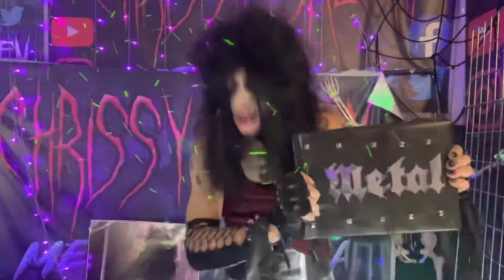The Origin of Heavy Metal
The complete story given to Manowar is fully revealed in the song “ The gods made Heavy Metal “ Manowarriors into glory ride 🤘

Get your Heavy Metal look like me here CHRISSYSALEM.

As a practitioner of Promiscuitus all my adulting needs are found on my website and must be shared ❤️

Follow me on Sessions Live for the unique Heavy Metal performances I can’t do here -

Chrissy Salem Metal Mascara does not own any of the artists song clips or lyrics.

Chrissy 💋